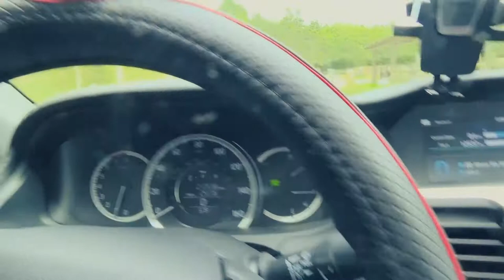Olympic Zoo june 2017